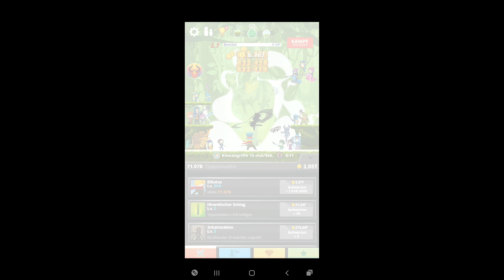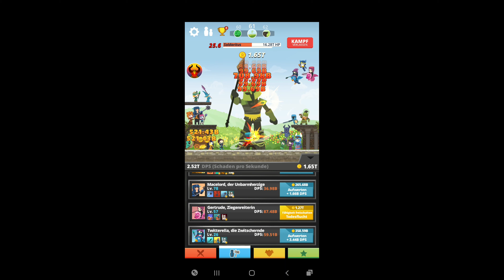Tap Titans Gameplay Walkthrough Part 7 (Android)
Tap Titans = Free

 Form your army, defeat the titans ... all just by tapping

  "In a world overrun by evil titans, it's up to you to defeat them and restore peace. How do you do it? You have to type!

  Tap to attack, tap to hit, tap to collect gold, tap to hire heroes.
  Tap to activate devastating skills, tap to unlock powerful auras, tap to summon mysterious artifacts.
  Tap to explore beautiful worlds, tap to meet helpful fairies, tap to create heroes, tap to collect lost treasures.

  Keep typing.  You are our last and only hope!

  Aims:
  * ENGAGE 30 animated heroes to help you during your journey
  DEFEAT 60 unique and destructive monsters
  * EXPLORE 10 beautiful, handmade environments
  Bring fame to new worlds to collect relics that you can use to buy valuable artifacts
  * Summon 30 powerful artifacts to give your heroes special abilities